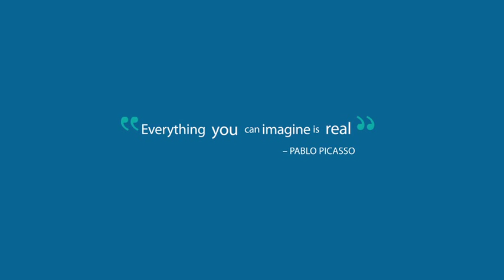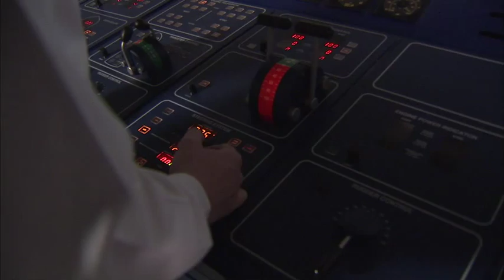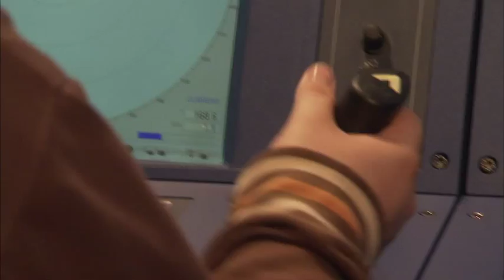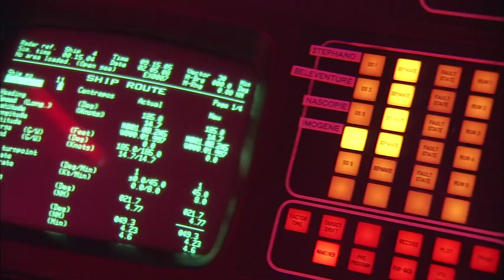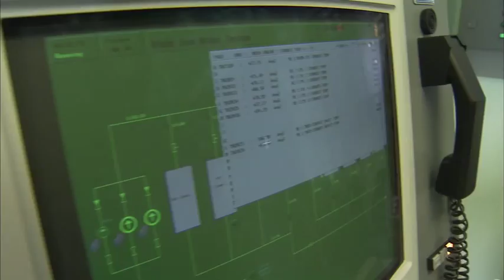Marine Institute - Centre for Marine Simulation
Promotional video for the Centre for Marine Simulation at the Marine Institute of Memorial University of Newfoundland. St. John's, Newfoundland and Labrador, Canada